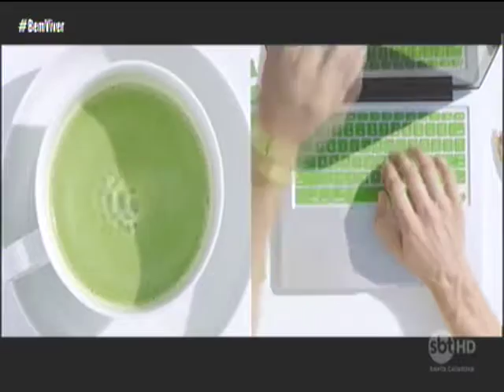Professora da Univali fala sobre tendência de cores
Data: 06/03/2017
Emissora: SBT
Programa: Bem Viver
Resumo: Professora da Univali fala sobre tendência de cores